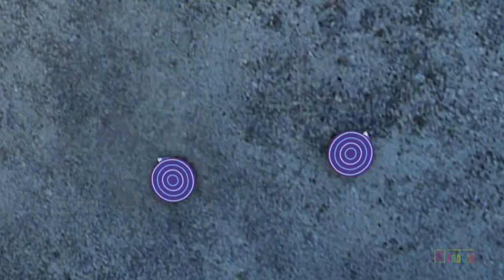Vir The Robot Boy 57B Full Version - Perayaan Diwali di Fursatganj 2 | Animasi India Series | Itoonz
Di bagian ke-dua, Vir keluar dengan seorang pria yang telah ia selamatkan dan memberi tahu semua orang bahwa dia berhasil melarikan diri sebelum ledakan terjadi.
Mad Max sangat marah dan kali ini dia mengirimkan sebuah robot buatan yang bisa mengeluarkan cairan yang berbahaya!